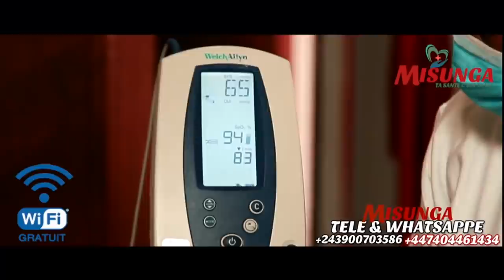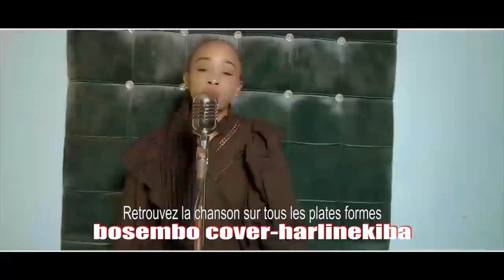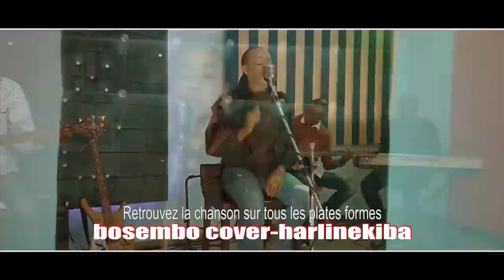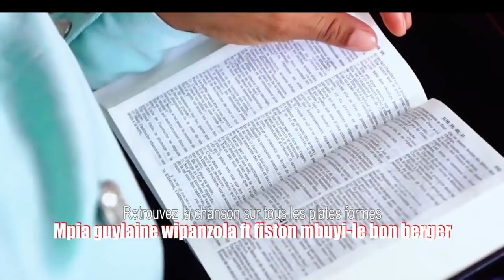BOMB🔥:EV ROGER BAKA AVAIT RAISON ? TEMBE EZOSILA BA RÉVÉLATIONS OYO SOMO KOBANGA BOYOKA